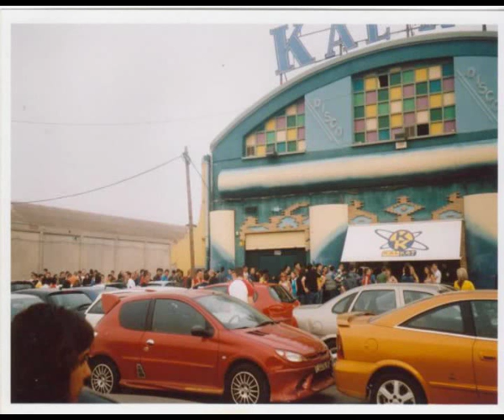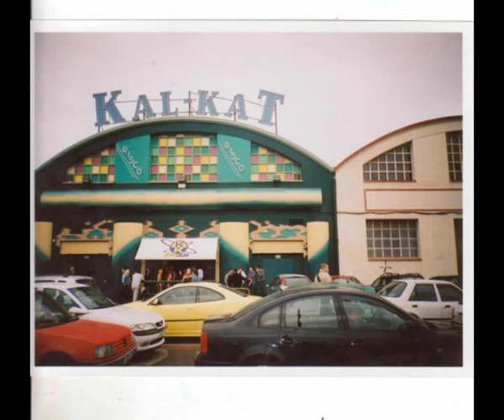Jung feat Hope - You Mean The World To Me (Norty Cotto Mix)